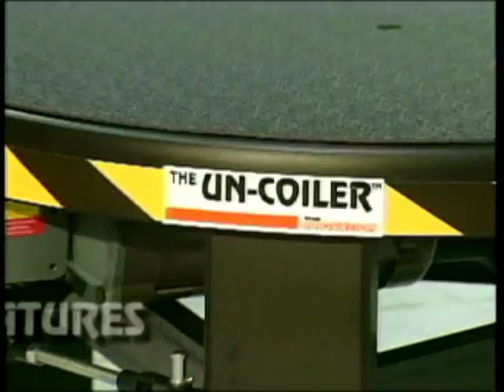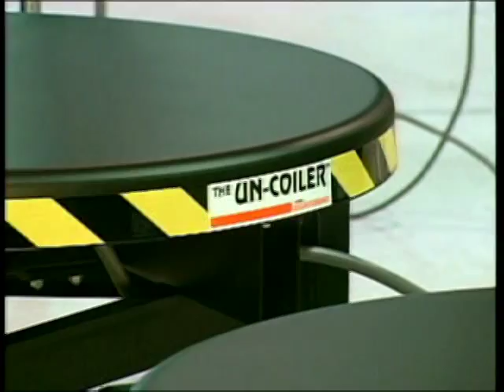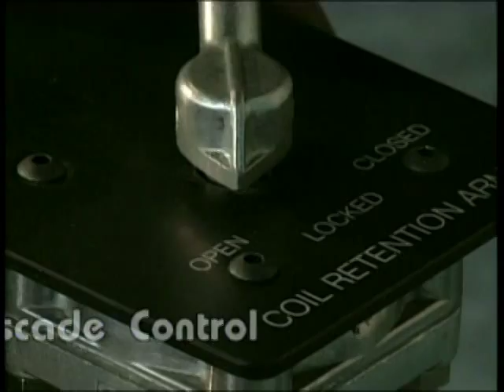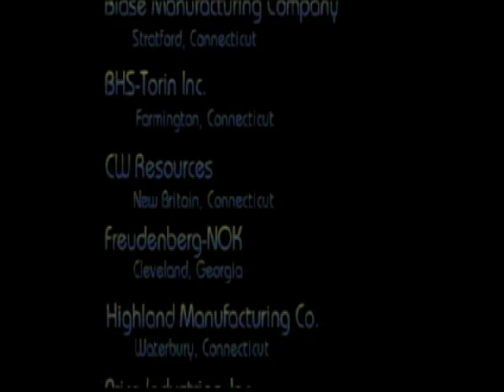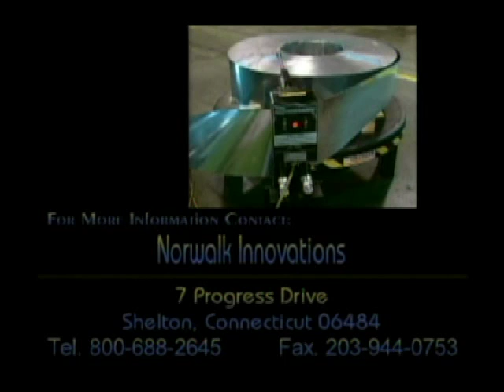Norwalk Innovation's the UN-COILER - Flat Stock Pallet Decoiler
This video demonstrates Norwalk Innovation's, the UN-COILER.  The UN-COILER is the industries leading pallet decoiling system.